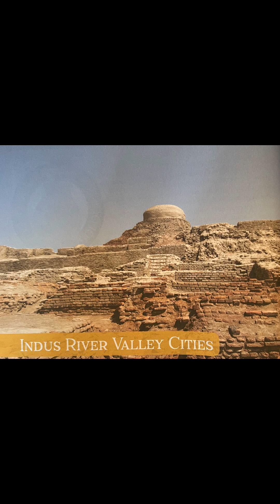Sigma History Week 3 (chapter 5)